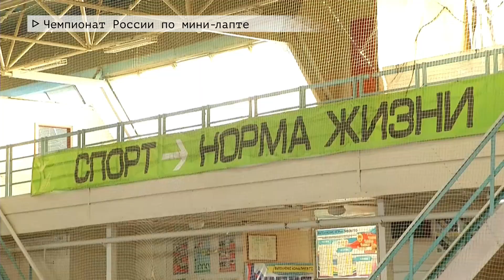Время местное Эфир: 28-01-2022 - Чемпионат России по мини-лапте